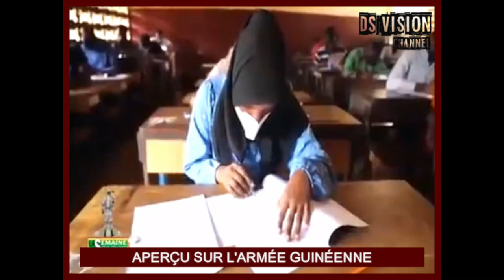🇬🇳 APERÇU SUR L'ARMÉE GUINÉENNE